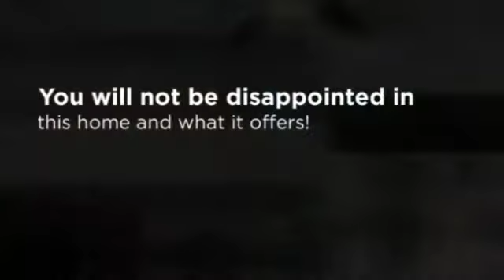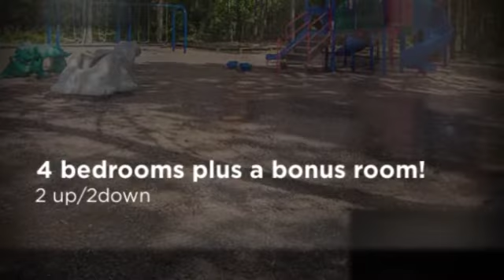6344 Bending River 360p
Everything makes this one perfect!! Walk in on the slate floored entry to the silver oak floors. The open kitchen has granite counters, SS appliances, gas cooking, 16" tile & a large serving bar! The master bedroom was extended when built and is huge. Be sure to check out the en suite bath with a massive walk-in shower, jetted tub & granite counter tops. This wonderful home sits on a corner lot that is fully fenced. It backs up to the neighborhood park for a lot of fun times! Come see it today...